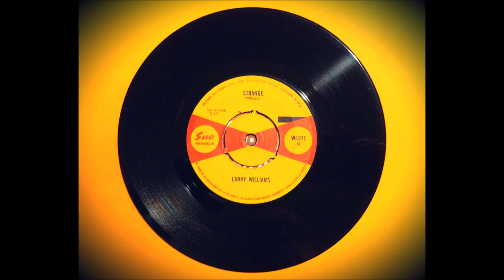Larry Williams - Strange